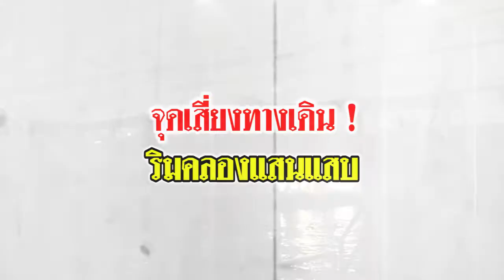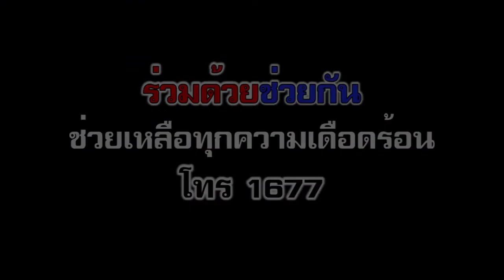มุมตำรวจ คืบหน้าความเดือดร้อนชุมชนรามคำแหง 53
คืบหน้าความเดือดร้อนชุมชนรามคำแหง 53 จุดเสี่ยงทางเดินริมคลองแสนแสบที่มืดเปลี่ยว รถจักรยานยนต์จอดกีดขวางทำคนใช้ถนนเดือดร้อน ฟังคำตอบจาก รักษาการรองผู้กำกับการป้องกันปราบปราม สน.วังทองหลาง